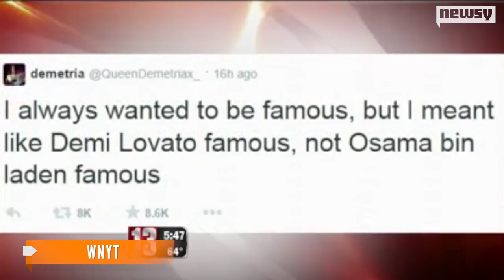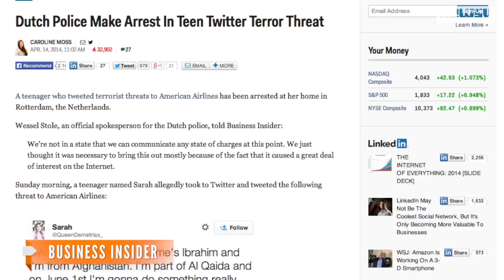Girl Arrested After 'Joke' Terrorism Tweet To Airline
A Twitter user believed to be a teen girl is in big trouble after tweeting an airline a "joke" threatening terrorism. Dutch police arrested a suspect.